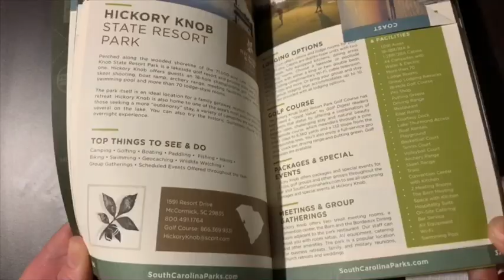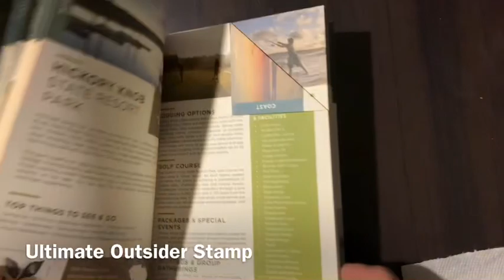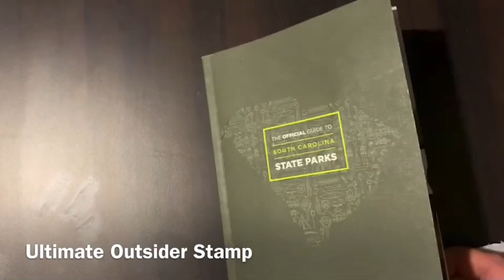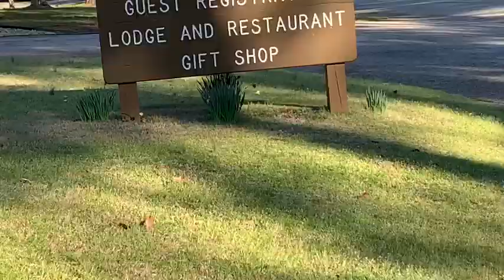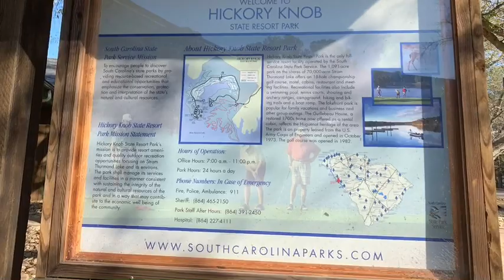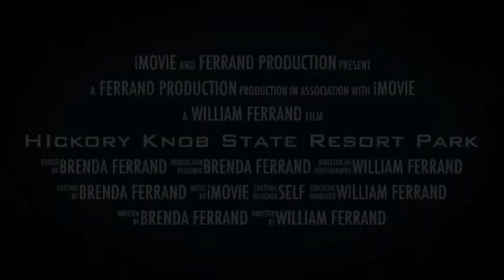Goin' Camping at Hickory Knob State Park, South Carolina. Grab Your Gear and Let's Go!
Ultimate Outsider Series

These hashtags should help categorize your video content and make it easier for viewers interested in specific topics to find and engage with your content. As always, ensure that your hashtags accurately represent the content of your video and are relevant to your target audience. Happy creating!